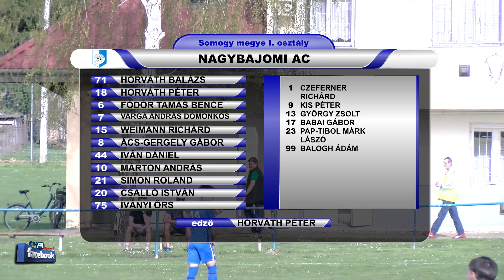NAGYBAJOMI AC - BALATONLELLEI SE 3 - 0 (2 - 0)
A mérkőzés összefoglalóját az MLSZ Somogy Vármegyei Igazgatóság
támogatásával láthatják.
Góllövők: MÁRTON ANDRÁS 25',WEIMANN RICHÁRD 28',BABAI GÁBOR 91'.
Tv8 Sport a Kézilabda NB II női felnőtt-Dél-nyugat,
Tolna megyei NB III Közép és a Tolna m. II. o. ,  Somogy m. I. osztály labdarúgó mérkőzések összefoglalói.